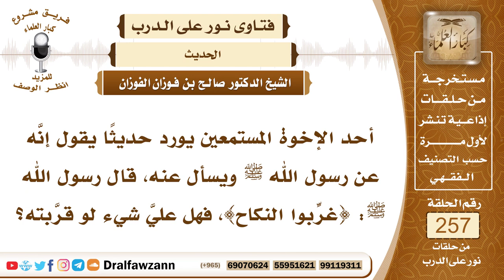4380- حديث "غرِّبوا النكاح" لا أصل - الشيخ صالح الفوزان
السؤال: جزاكم الله خيراً وأحسن إليكم، أحد الإخوة المستمعين يورد حديثاً يقول إنَّه عن رسول الله ﷺ ويسأل عنه، قال رسول الله ﷺ: {غرِّبوا النكاح}، فهل عليَّ شيء لو قرَّبته؟
الجواب: هذا الحديث لا أصل له عن الرسول صلى الله عليه وسلم، ولا مانع أن الإنسان يتزوج من أقاربه، لا مانع أن يتزوج من أقاربه من بنات عمه أو من بنات عماته أو بنات خالاته أو من سائر أقاربه الذين يباح له التزوج منهم، ولا مانع من ذلك والنبي صلى الله عليه وسلم زَوَّج فاطمة من ابن عمه عليّ بن أبي طالب وكذلك تزوج الصحابة من أقاربهم فليس في ذلك شيء إن شاء الله.

السيرة الذاتية :
للاشتراك في قناة الشيخ صالح الفوزان

14_ الشيخ محمد أمين الشنقيطي
يتيوب

15_سماحة المفتي عبد العزيز آل الشيخ
 يوتيوب

رئيس الفريق
لمشروع كبار العلماء